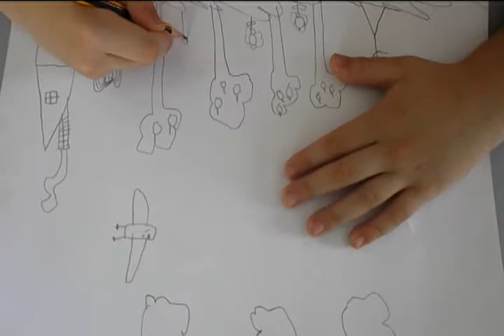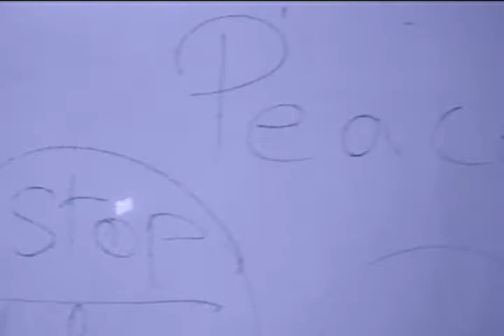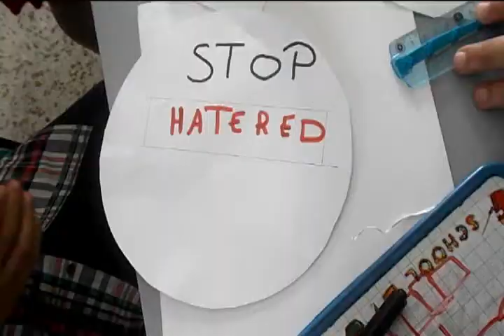Peace day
Ecole Primaire Pilote Privé "La Coupole"